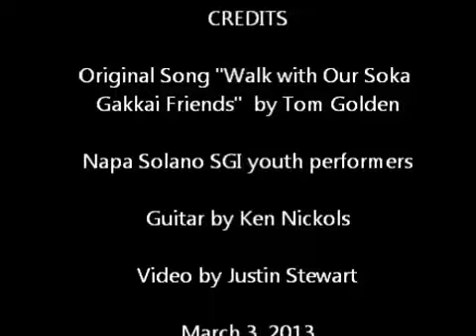Walk With Our Soka Gakkai Friends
Original song by Tom Golden. Recorded in El Cerrito CA., March3, 2013, Napa/Solano SGI World Peace Prayer meeting
Participants - SGI Buddhist youth, Guitar by Ken Nichols, Video by Justin Stewart